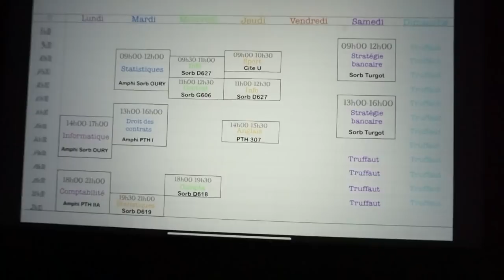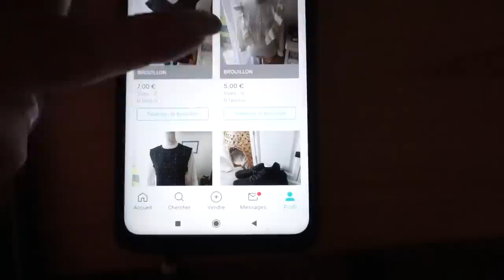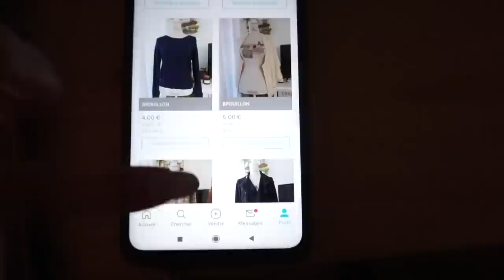DAILY VLOG 11 : Grand tri des vêtements !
Nouveau daily vlog !!

Grâce à mon code, vous pouvez bénéficier de plein de cadeaux mais surtout de 30 jours d’accès gratuit sur Daily Slim, le site de coaching minceur personnalisé créé par Cellublue. Il y a aussi des programmes minceurs, liste de courses, des recettes élaborées par des nutritionnistes, des conseils et un suivi, offerts dès 35€ d’achat.

♡ Les Codes Promos :
⦁ SHEIN : PANDHAPPYTQ2

Musique
LAKEY INSPIRED : chill day